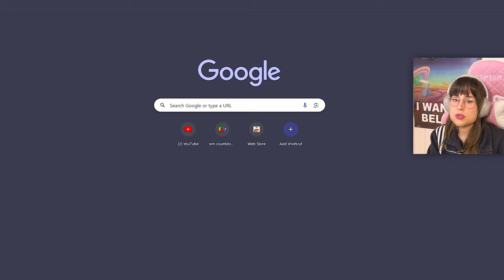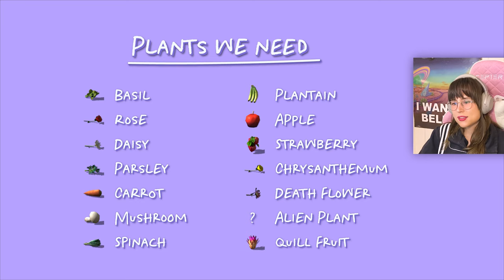Mint Started a Fire... - Sims 4 Not So Berry Challenge (part 4)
Join me in Part 4 of The Sims 4 Not So Berry Challenge created by  @lilsimsie . A Sims 4 Challenge that involves having 10 generations of sims, where each generation is represented by a color and they have their own unique set of rules of goals.
This episode is all about Generation 1; Mint.

*Socials:*
Sims4 GalleryID: JustNoraGaming

*Time stamps*
00:00 Intro
00:10 Tiny Bathroom Renovation
00:35 Start of Let's Play
03:07 The Plan for Plants
06:09 More Gameplay
07:11 Scientist Work Day
10:24 Back in my Shack
10:36 Lil House Renovation
11:20 Being Haunted by a Ghost
11:57 RIP Dustbunny and Sending Chain Letters
13:19 Another Science Workday
15:30 Back at My Sad Container Home
16:15 THE FIRE
17:42 Causing Havoc at The Marcus Residence
20:01 At Home Burnout
20:22 A Weird Workday
22:37 Did We Get Any Crystals and Metals?
22:47 Outro